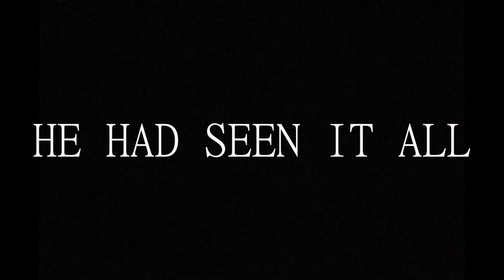The Devil Within - Trailer | College Project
This is a college project, we were set to make an original television or film trailer.